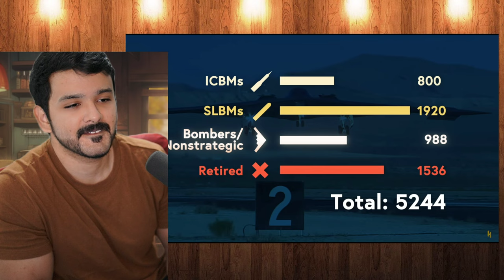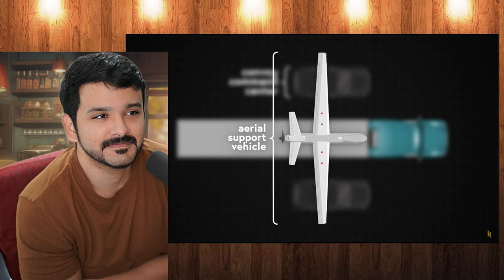How the US Transports Its Nuclear Weapons reaction